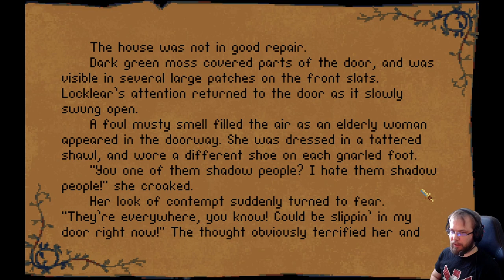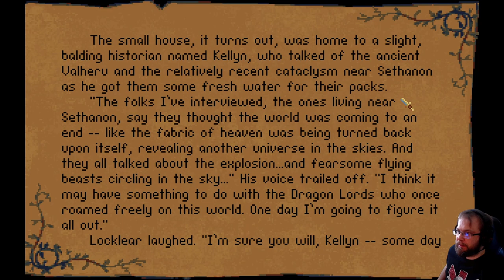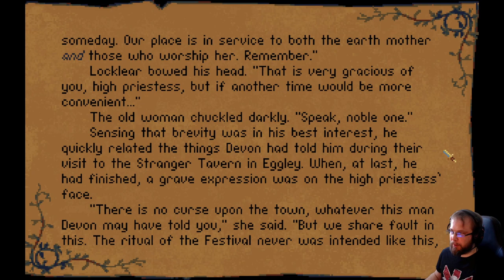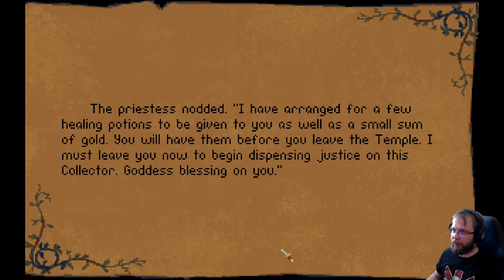Betrayal at Krondor - 30 years anniversary part 4: Strangers Festival